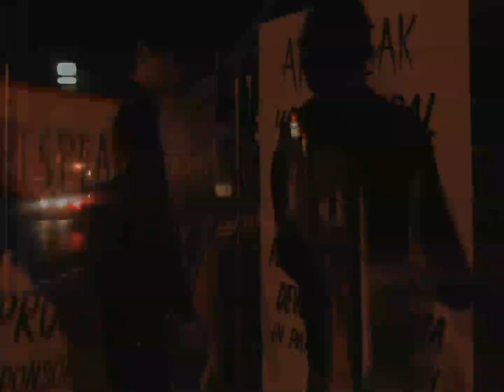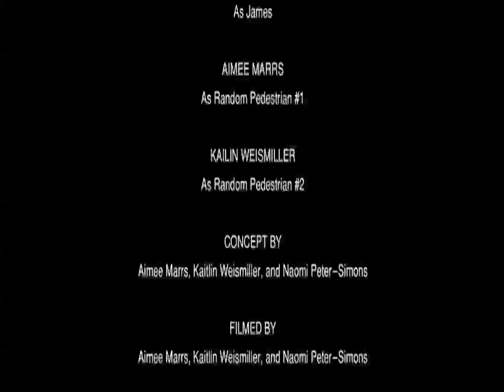Through The Cracks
Okay, okay, it's up at last... Rough edit. STILL IN NEED OF TWEAKING :3